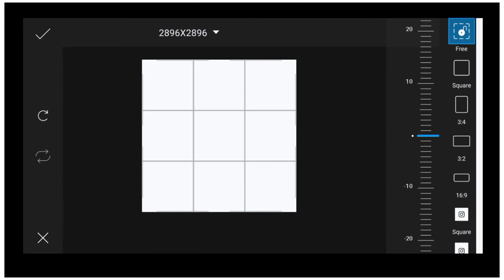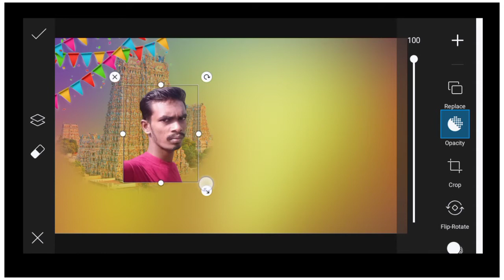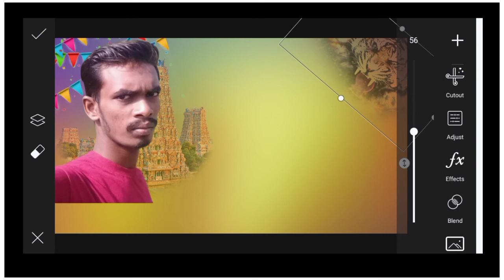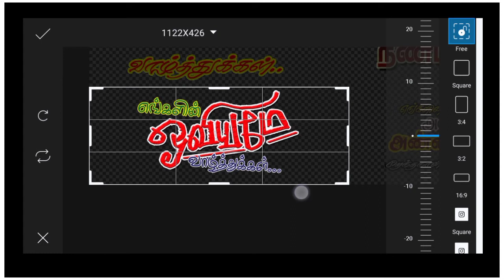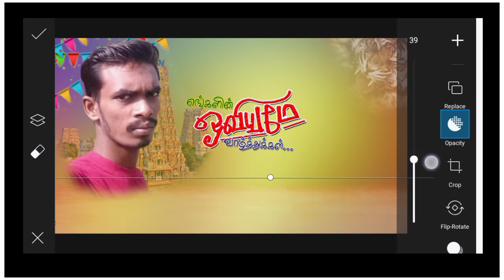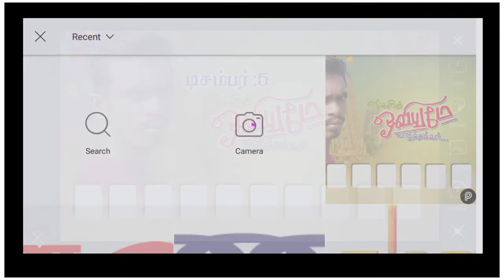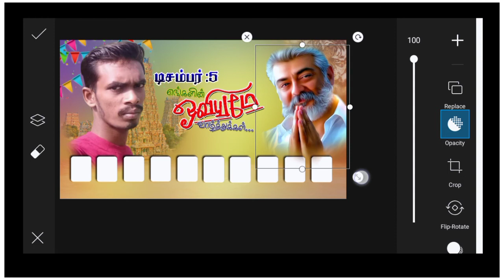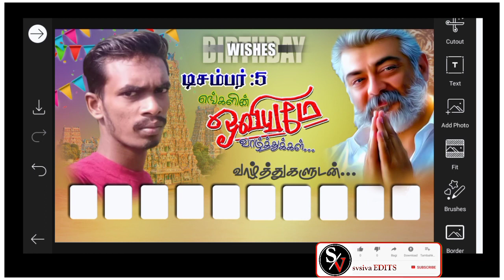Birthday banner editing in picsart ||sv siva editz-தமிழில்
Editing tips &tutorial, Banner editing tamil,picsart photo editing, Editing app review etc. 😘